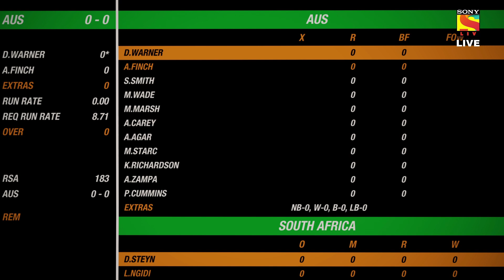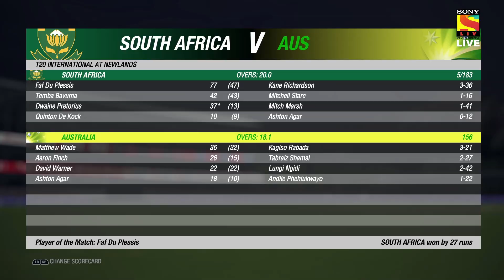SOUTH AFRICA VS AUSTRALIA 3RD T20 2020 HIGHLIGHTS II SA VS AUS 3RD T20 2020 HIGHLIGHTS II CRICKET 19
SOUTH AFRICA VS AUSTRALIA 3RD T20 2020 WILL BE PLAYED AT NEWLANDS CAPETOWN. SERIES IS LEVEL AT 1-1 AND THIS IS SERIES DECIDER MATCH. SOUTH AFRICA VS AUSTRALIA 3RD T20 2020 HIGHLIGHTS IS THE GAMEPLAY OF OFFICIAL GAME OF ASHES.

SOUTH AFRICA T20I SQUAD

TEMBA BAVUMA, FAF DU PLESSIS, RASSIE VAN DER DUSSEN, DAVID MILLER, JJ SMUTS, DWAINE PRETORIUS, ANDILE PHEHLUKWAYO, QUINTON DE KOCK (CAPTAIN), PITE VAN BILJON, HEINRICH KLAASEN, KAGISO RABADA, TABRAIZ SHAMSI, LUNGI NGIDI, BJORN FORTUIN, ANRICH NORTJE, DALE STEYN

AUSTRALIA T20I SQUAD

AARON FINCH (CAPTAIN), D ARCY SHORT, STEVEN SMITH, DAVID WARNER, MITCHELL MARSH, ASHTON AGAR, JHYE RICHARDSON, ALEX CAREY (KEEPER), MATTHEW WADE (KEEPER), SEAN ABBOTT, PAT CUMMINS, KANE RICHARDSON, MITCHELL STARC, ADAM ZAMPA